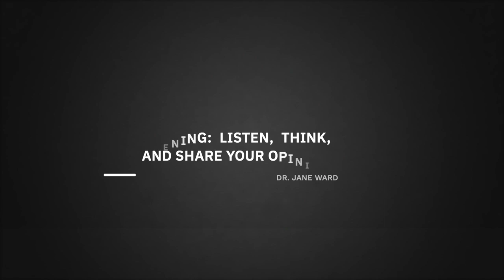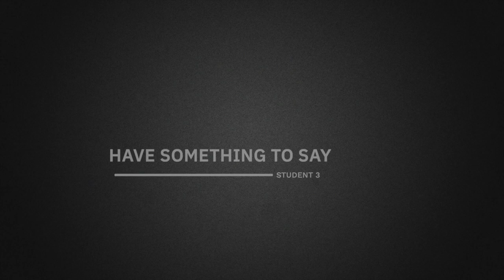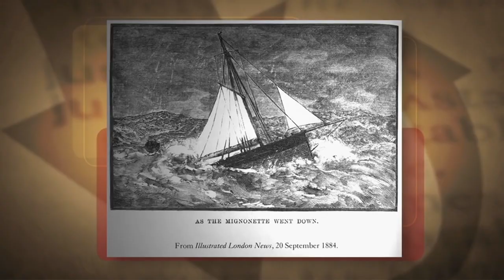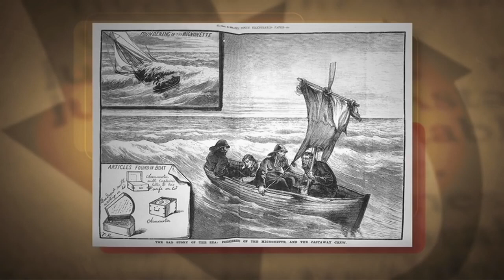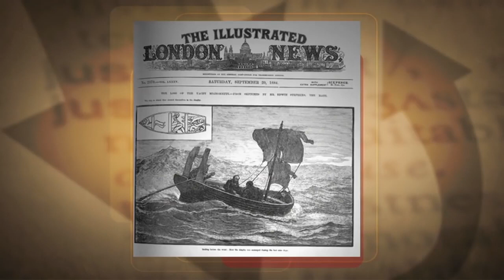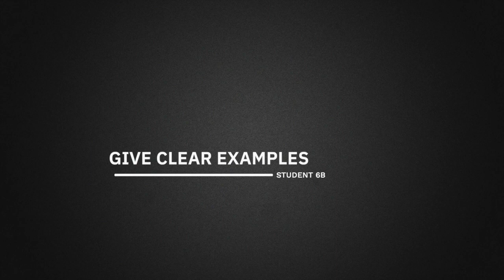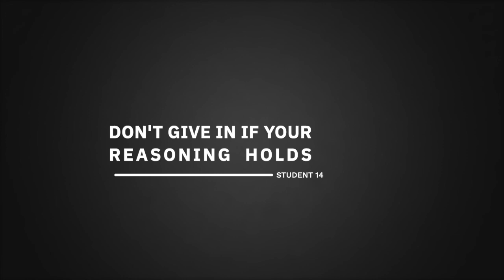Speaking Up to Professors: 14 Harvard students show you how to speak with confidence in university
Do you have difficulty talking with professors?  Do you have difficulty standing up in class? Making your point clear? Arguing with smart people in English?

If the answer is "yes" then watch this video and get the skills you need to be confident when discussing complex and challenging topics with professors and peers at university.  It's useful for English native speakers as well as English learners entering or taking university classes.

Professor Michael Sandel's now famous lecture series on Justice is an excellent lecture series to watch for its content, but we look at it instead from the dialogue between professor and students. In this video, Dr. Lange and Dr. Ward show you 17 different techniques and tricks that you can use to make sure your voice is heard in the classroom. Make sure to watch the original lecture

Skill & Start
Opening: Listen, Think, and Share Your Opinion   0:24
1&2 Listen to the Question   1:38
3 Have Something to Say  5:20
4 Create Alternatives   8:53
5 Give Reasons for Your Opinion  13:19
6a Use Body Language  21:26
6b Give Clear Examples  23:57
6c Avoid Absolute Words 24:17
7 Think Before Speaking  25:11
8 Choose Words Wisely  27:47
9 Argue with Numbers 30:01
10a Stay on Topic 31:19
10b Respect Others' Opinions 33:40
11 Understand Multiple Viewpoints  34:53
12 Develop a Clear Concept  37:28
13 Prepare in Advance  40:22
14 Don't Give In if Your Reasoning Holds 42:42
Closing: Listen, Think, and Share Your Opinion  45:38

Thank you and remember to "Like" and "Share" this video with your college peers, and please ENGAGE IN THE DISCUSSION with us by commenting in the section below.

Whether in the debate hall, seminar, lecture, group project, or tutorial, the skills on the Masters Bridge in English will help you speak accurately and with your unique personality.